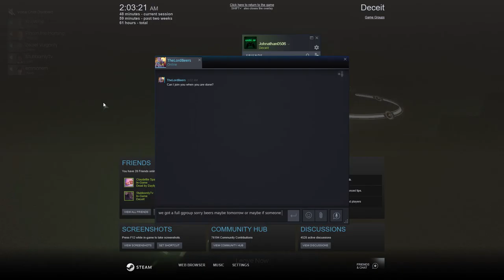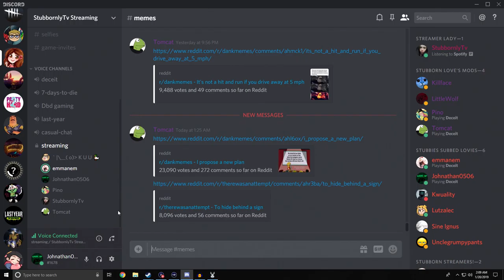Best Tippers And Crappy Jobs - Deceit (Funny Moments) #10